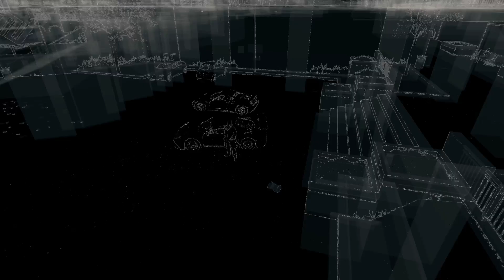Samedi Détende épisode 4 - Watch dogs [FR]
Salut tout le mode, alors bienvenu dans ce nouvel épisode
Le but CE DÉTENDRE.

Et aujourd'hui petit gameplay sur le GTA like Watch Dogs

Vous pouvez commentez cette vidéo en positif sa fait plaisir et si c'est négatif j'assiérai de m'améliorer

Un "j'aime" sa fait toujours plaisir si vous voulez me dire merci :)

Merci